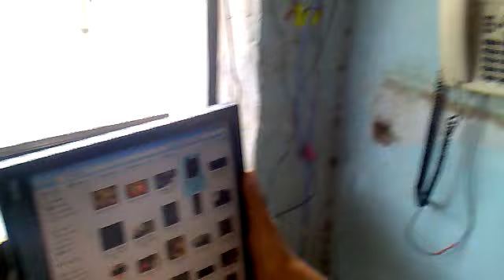first look of biggest tab in the world exclusive video made by a punjabi july 2012 must watch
copyright protected--- c-2012